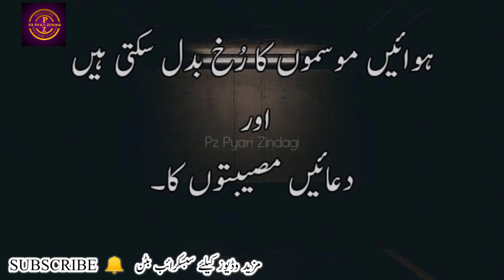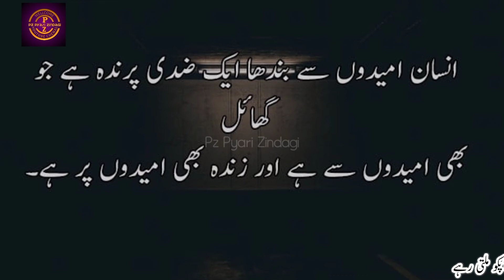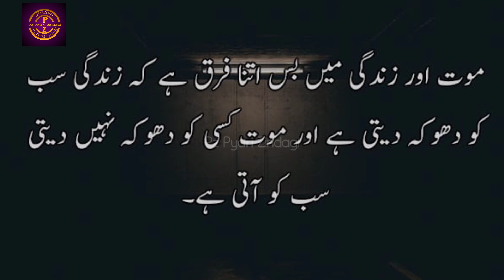Zindagi aur maut|Sachi|batain|Urdu|best collection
Assalam o Alaikum Friends today in my video I will teach you about

Please

To

My

Chenal